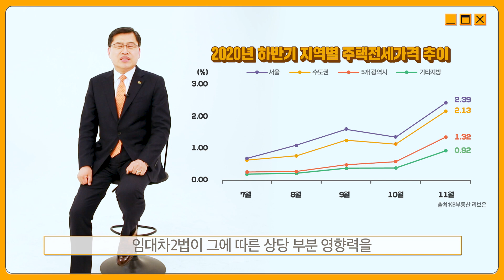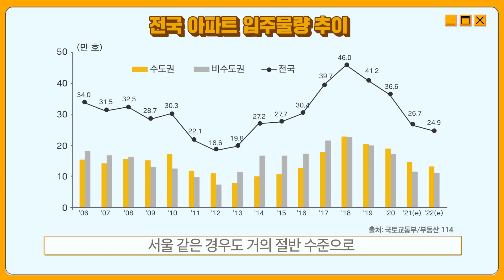[트렌드 2021] 키워드로 보는 2021 경제전망 - 부동산시장 편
KB전문가가 말하는 2021년 부동산시장 전망
(00:18) 2020년 부동산시장 정리
(01:22) 2021년 부동산시장 전망
(02:22) 2021년 부동산 투자 전략
(03:59) 부동산 매도/매수 타이밍
(05:12) 무주택자의 내집 마련 전략